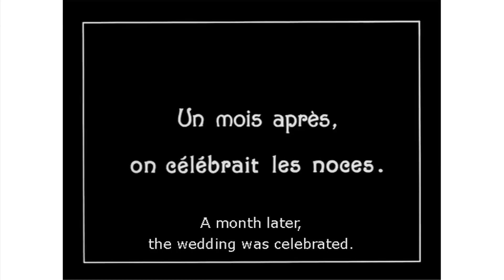Kenneth Turan's DVD Pick: Unexpected, Unusual and Wonderful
Kenneth Turan's DVD Pick of the Week: Unexpected, Unusual and Wonderful; The House of Mystery, and Beyond Zero: 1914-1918.